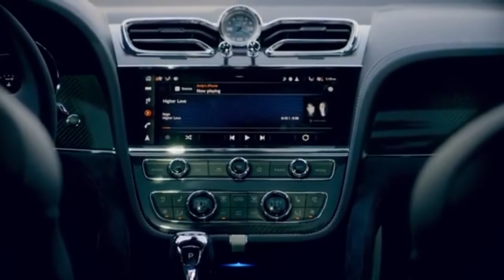2021 Bentley Bentayga Speed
Effortless performance meets unrivalled craftsmanship
    6.0-liter W12 develops 635 PS (626 bhp), 900 Nm (664 lb.ft)
    Top speed of 190 mph (306 km/h); 0-62 mph (0-100 km/h) in 3.9 secs
    Bold exterior styling details reinforce performance credentials
    Unique Speed interior with Alcantara trim and exclusive details
    Powerful W12 engine hand-built and tested at Crewe
    Efficiency through cylinder deactivation and ‘sail’ technology
    Expanded suite of My Bentley connected services using embedded SIM
2021 Bentley Bentayga
Bentley Bentayga Speed
2021 Bentley